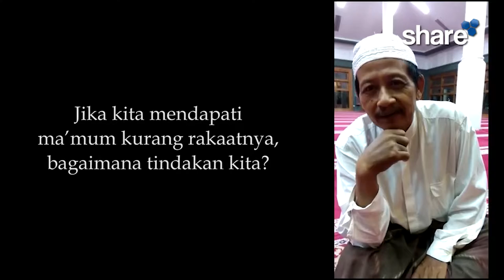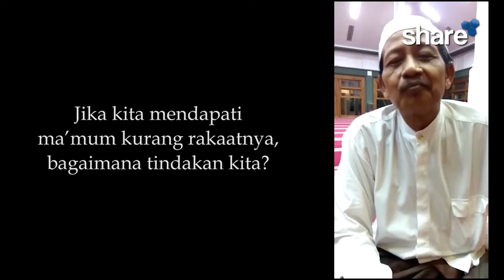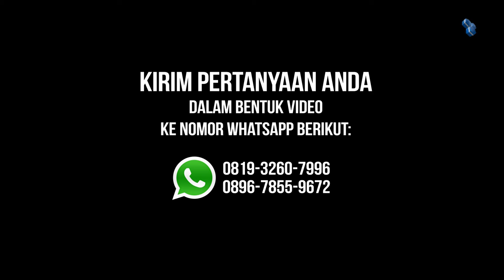"Bila Lupa Jumlah Raka'at" Ustadz Ahmad Zarkasih, Lc